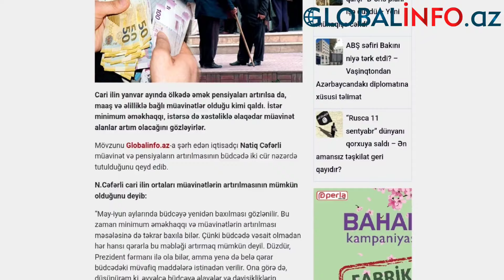ŞAD XƏBƏR: Pensiya, maaş və müavinətlər yenidən artırıla bilər – Tarix açıqlandı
Cari ilin yanvar ayında ölkədə əmək pensiyaları artırılsa da, maaş və əlilliklə bağlı müavinətlər olduğu kimi qaldı. İstər minimum əməkhaqqı, istərsə də xəstəliklə əlaqədar müavinət alanlar artım olacağını gözləyirlər.